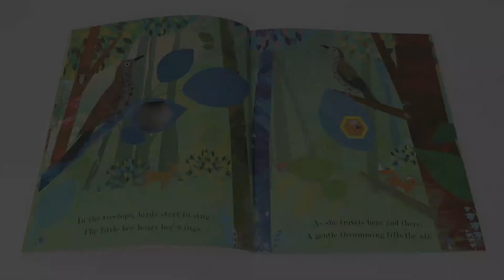Patricia Hegarty 4 Books Collection Set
Moon:
As the moon waxes and wanes above, the world below is full of busy night-time creatures; from turtles laying their eggs on white sandy beaches, to migrating birds using the moon to navigate their way to sunnier climes.

Sea A World Beneath the Waves:
Discover a world beneath the waves that is teeming with life, from tiny graceful seahorses to darting tropical fish and from electric eels to humpback whales.

Bee Nature's tiny miracle:
Turn the pages to follow the miraculous little bee and its journey from flower to flower in this delightful peep-through picture book.

Tree Seasons Come, Seasons Go:
Explore the beauty of the changing seasons in this timeless peek-through book with beautiful artwork from Britta Teckentrup and accompanying rhyming text.